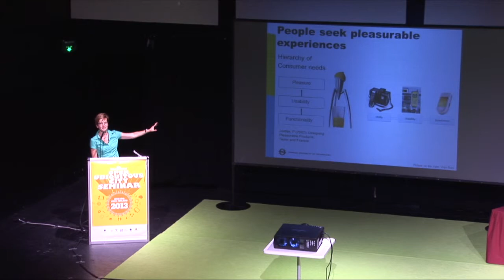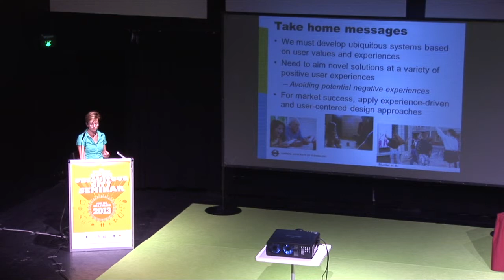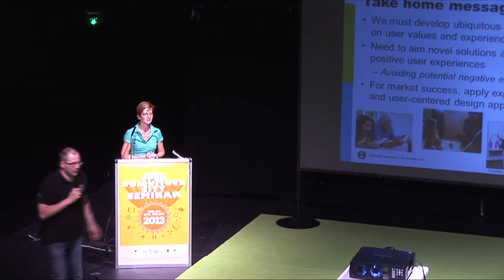Kaisa Väänänen-Vainio-Mattila: User Experience in Ubiquitous Systems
Professor Kaisa Väänänen-Vainio-Mattila from the Tampere University of Technology, Finland, talking about User Experience in Ubiquitous Systems at the 5th Open Ubiquitous City Seminar at Oulu, Finland, on June 10th, 2013.